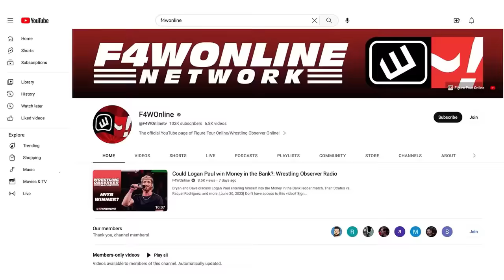Bret Hart & Ronda Rousey aren't Vince McMahon fans | Wrestling Observer Live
Bryan Alvarez and Mike Sempervive discuss recent interviews featuring Bret Hart and Ronda Rousey, who are definitely not fans of Vince McMahon.